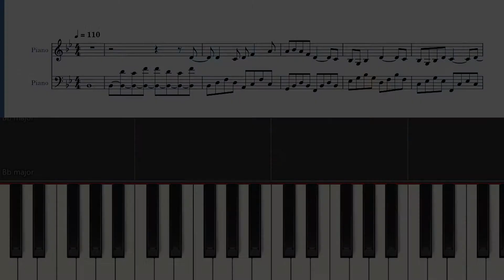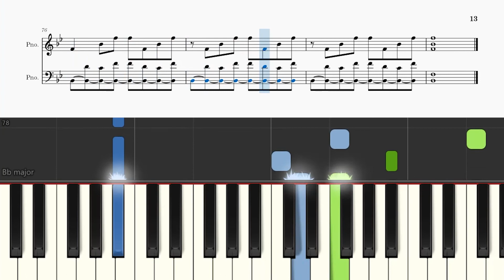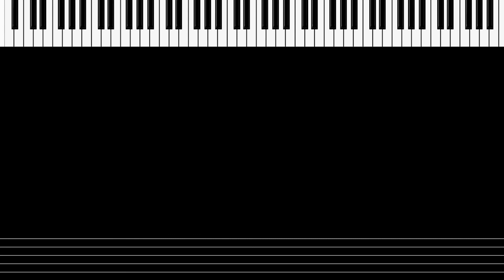【鋼琴譜】長髮 - 鄭伊健 Ekin Cheng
長髮
歌手:  鄭伊健 Ekin Cheng
作曲:  Barry Chung
作詞:  林振強

歌詞:
夜幕又來伴我 夜多麼恬靜
它帶著晚星 輕掃著我身影
夜幕就如問我 這天的你
是否開心 輕鬆與高興
但你已遠去 今天一切我那知
留低的只得一串 從前事
及某次你頑皮贈我一縷柔柔烏黑秀髮
代表依依要我夜夜親親秀髮十次
那一束長髮 今天令我再憶起
因你而起的生命曾是多美
回味 想你 願如風飛
當你發端飄起 吻你
望著面前斷髮 多麼的冷靜
不再度會飄 不再共看星星
現在是長及膊 或蓄短髮
願可把你一一看得清
當你髮端飄起 吻你
你這天好 可美滿嗎
碰到新愛吧 仍是愛笑
忘記了 曾屬我倆的歌嗎
我也不很差 都有試過結識過新女伴
仍自緬 遲早都不用牽掛
那一束長髮 偏偏令我再憶起
仿似當天我共你